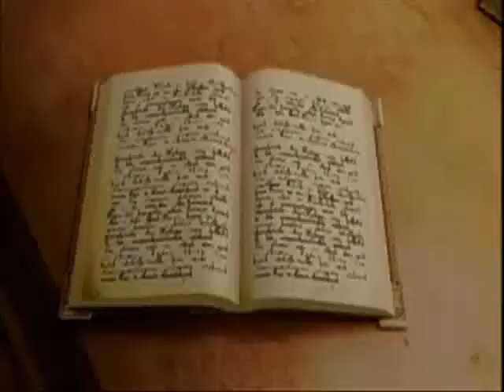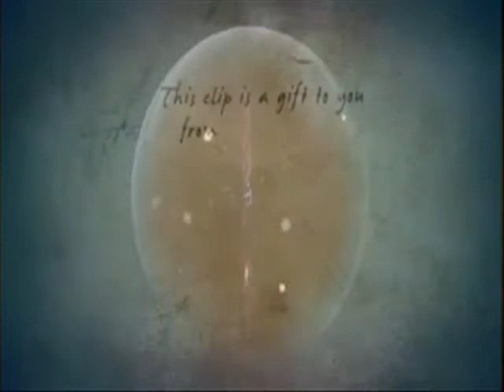Da Truth - Legend (With Video)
Da Truth song legend with The Big Picture Interlude.